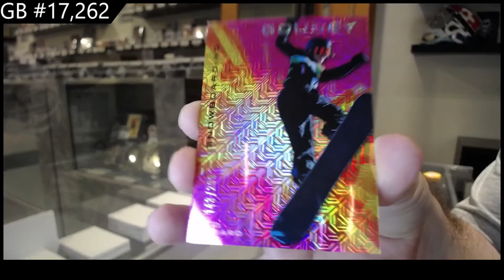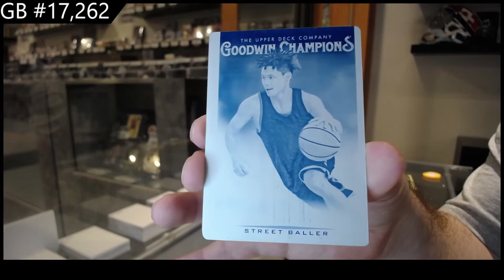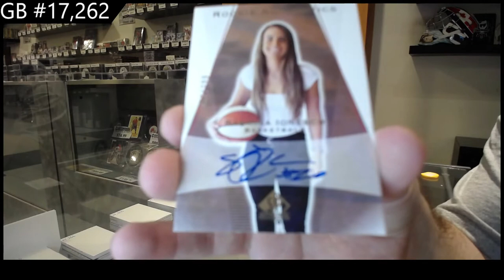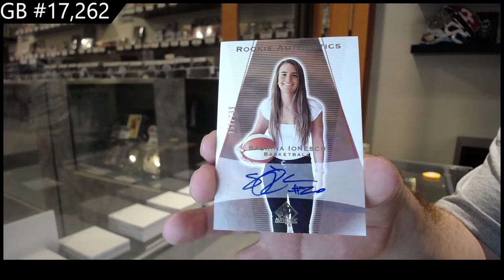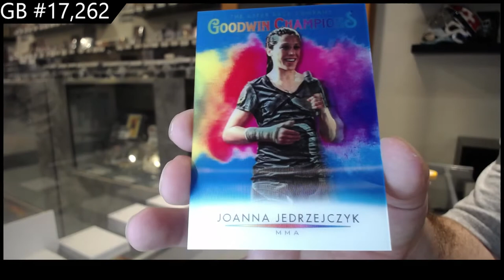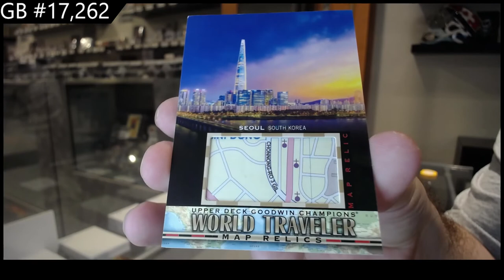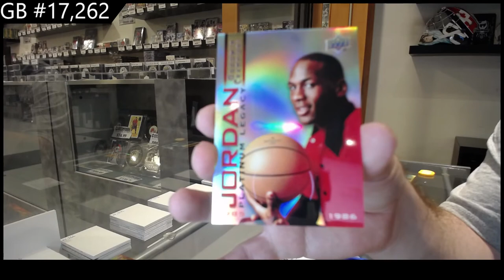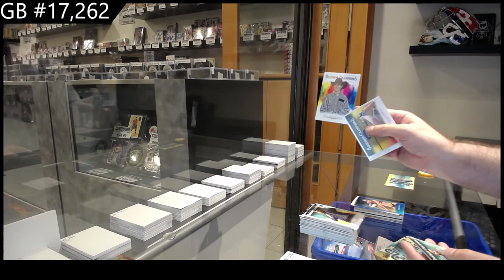2021 Upper Deck Goodwin Champions Multi Sport 2 Box Break - C&C GB #17,262